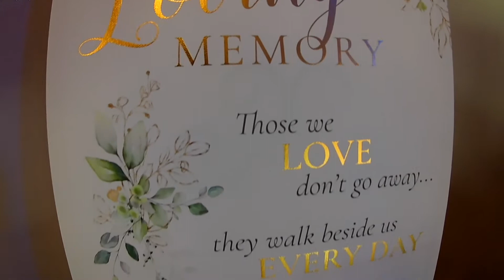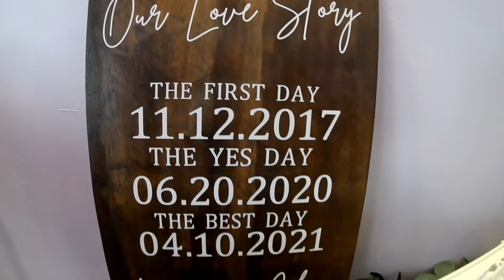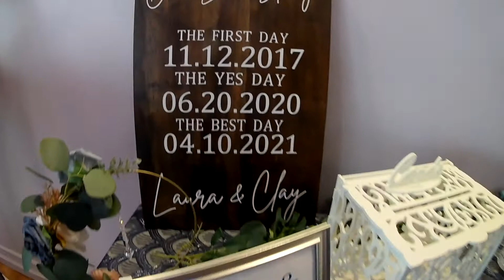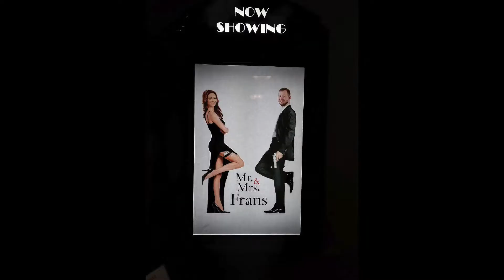My Family Laura and Clay Frans Wedding Ceremony and Reception 4/10/21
Congrats to Laura and Clay Frans! Thank you for selecting Chris O Entertainment for your wedding needs!